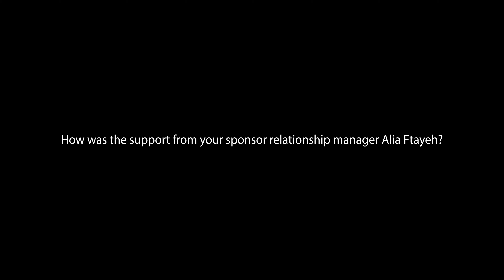Pharmamarketing May 2024 - Clayton Daniells from QooQoo on his Summit experience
marcus evans is a corporate and information company that delivers annual events across all industry sectors.